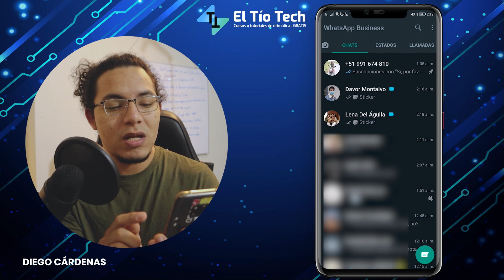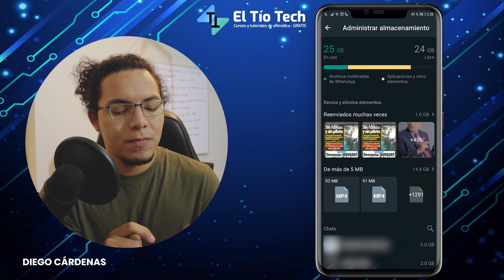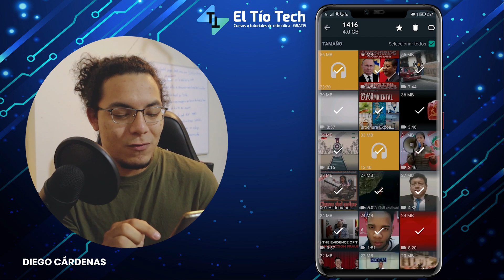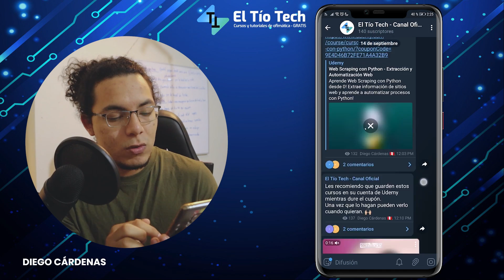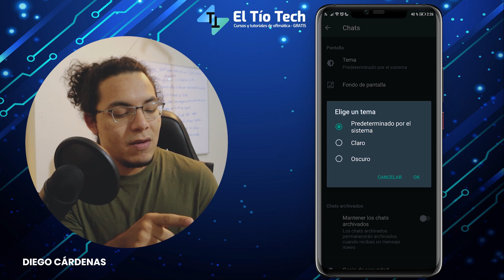✅ Limpia la memoria de tu celular con WhatsApp - Guía 2021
🚩 ¿No sabes qué te llena la memoria del celular? Muy probablemente sea WhatsApp. En este vídeo aprenderás a eliminar archivos grandes, repetidos, duplicados y mucho más. 👇👇👇

00:00 Eliminar Archivos WhatsApp.
00:48 Ingresar a Adminitrar Almacenamiento.
02:07 Reenviados Muchas veces.
03:02 De más de 5 MB.
03:56 Chat con más Archivos.
05:20 Telegram.
05:55 Modo Oscuro en WhatsApp.